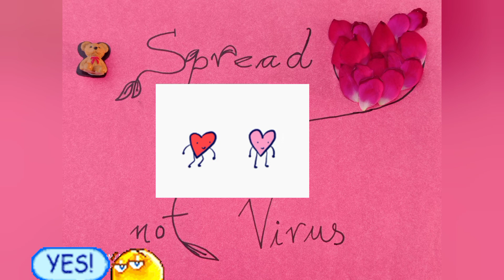Corona V/S Fungi Friend DIY SKETCH || Spread 💓 not virus 👉🏻.sketch crona_friend😅 fungi_friend 😛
we all have

the fungi

and the corona friends

Yes the corona spelling is wrongly spelled inthe video

but do you mind that ???;